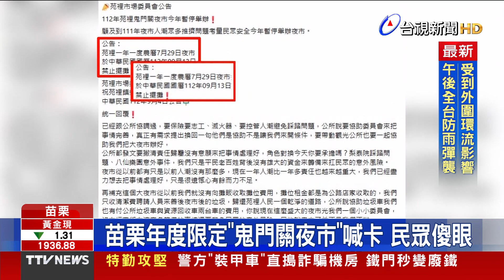出訪友邦史瓦帝尼 蔡總統：同慶兩國邦誼【重點新聞】-20230905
(00:00)慶賀建交55週年！ 蔡總統率團出訪史瓦帝尼
(01:52)北捷又異常！ 文湖線劍南路站「車門關不了」
(03:45)台南春捲老店糖度能調整 超甜20分糖
(05:37)苗栗年度限定「鬼門關夜市」喊卡 民眾傻眼